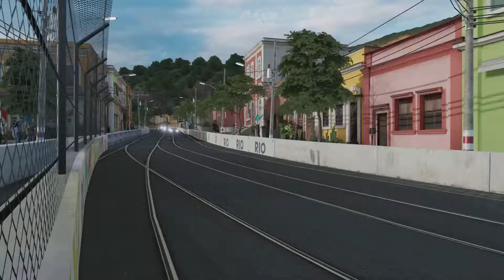Forza Motorsport 7 Fiat Abarth 124 Spider 2017 @ Rio de Janeiro